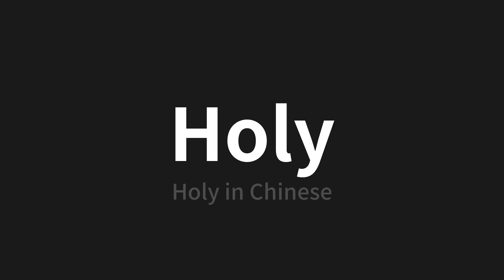How to pronounce Holy | Holy (Holy in Chinese)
Master the Pronunciation of 'Holy | Holy' - which means : Holy in Chinese 📝 with @PerfectPronunciationChinese 🎓🗣️ - [Your Guide to Chinese]

Learn to pronounce 'Holy' perfectly in Chinese with our easy and engaging tutorial by @PerfectPronunciationChinese! 📖📽️ In this comprehensive video, we provide you with native speaker examples 🗣️👂 and phonetic breakdowns 🎵 to ensure you get the pronunciation just right.